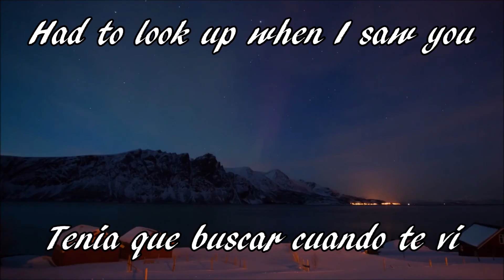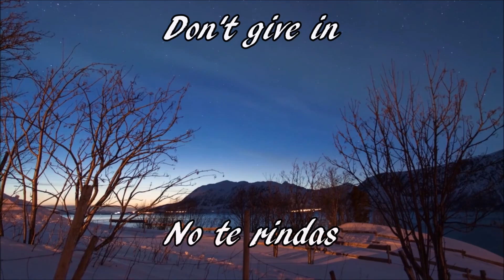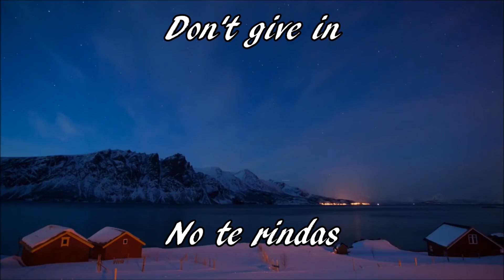Armin Van Buuren Ft. Rock Mafia - Hands to Heaven (Sub. Español y Lyrics)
TRADUCELECTRONICA Presenta:

Una increíble canción del álbum "Embrace" de Armin Van Buuren, Hands To Heaven junto a Rock Mafia.

*Música de Intro:
  Beat Doctor - Organic

*Imagen "Clips Of The Aurora HD Stock Video" tomada de:
 Autor: Mazwai